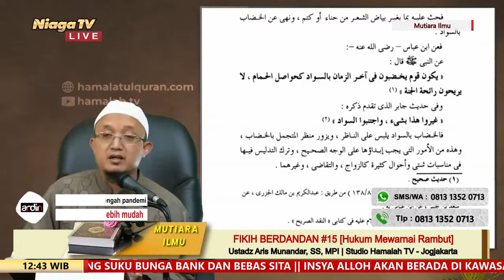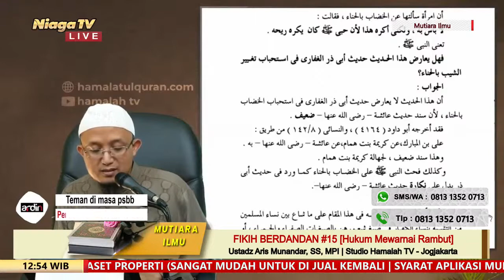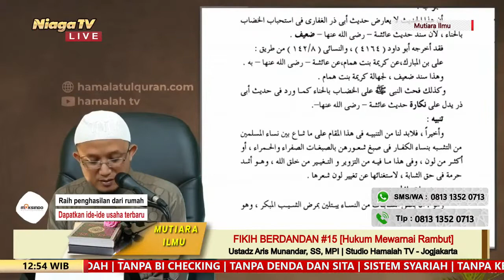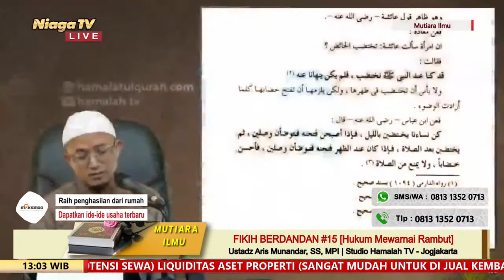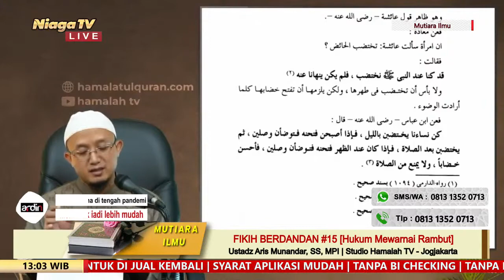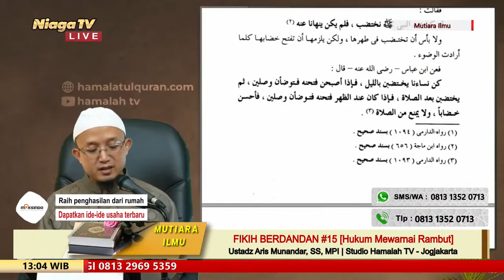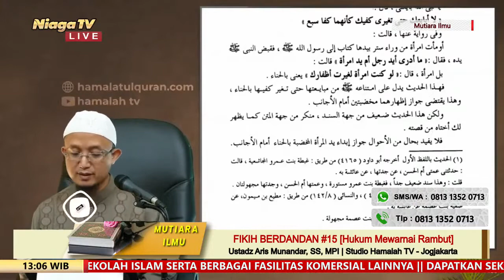Hukum Mewarnai Rambut | Ustadz Aris Munandar, SS, MPI [Fikih Berdandan #15]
[Mutiara Ilmu]

Hukum Mewarnai Rambut